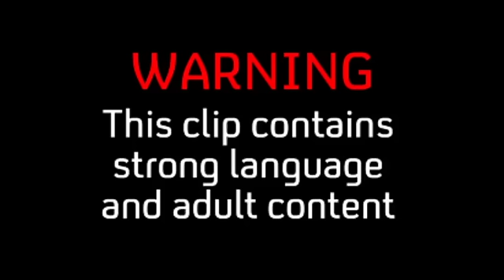The Work Experience | Creative Rivalry | E4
Wednesday | 9:30pm | E4